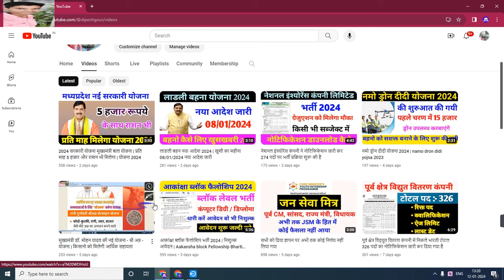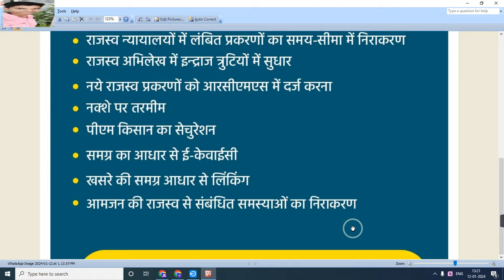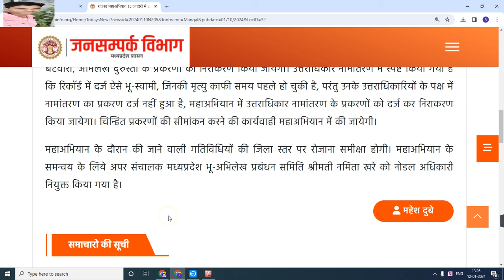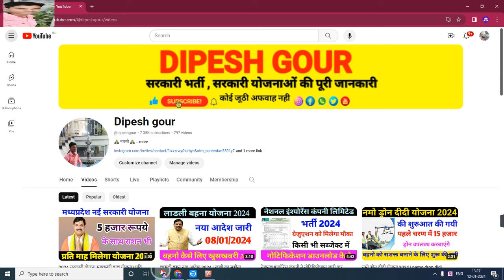मध्यप्रदेश राजस्व विभाग से सम्बंधित सभी प्रकरणो के लिए 15 जनवरी से 29 फरवरी तक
😍DIPESH GOUR😍

pm yojna,yojna cm,mp news,ladli behna yojana,madhya pradesh news,mp news live,ladli behna yojana new update,ladli behna yojana ka paisa kab aayega,ladli behna yojana list kaise dekhe,mp rojgar sahayak bharti,mp rojgar sahayak bharti 2023,mp rojgar sahayak vacancy 2023,रोजगार सहायक भर्ती 2023,ladli behna awas yojana mp,ladli behna yojana kist kab aaegi,

      😍DIPESH GOUR😍